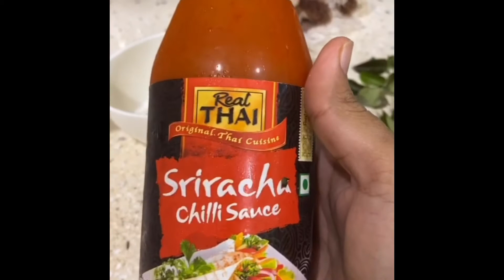Chicken HotShot Starter